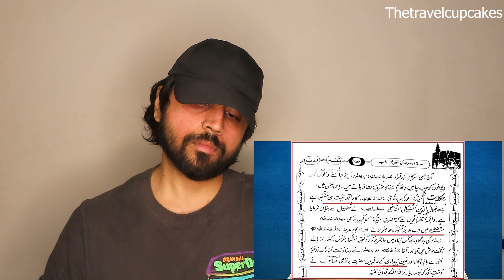Indian reaction on Hazrat YOUSUF (A.S) Aur Hazrat MOOSA (A.S) Engineer Muhammad Ali Mirza